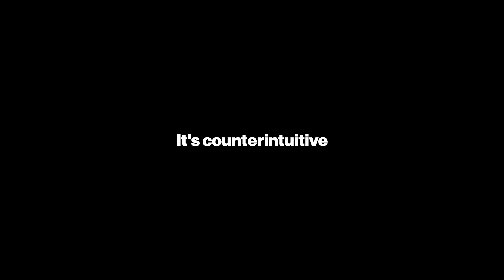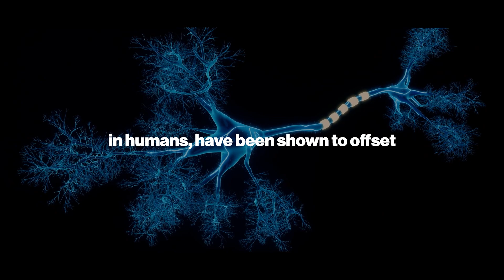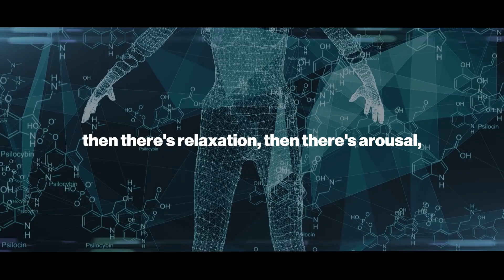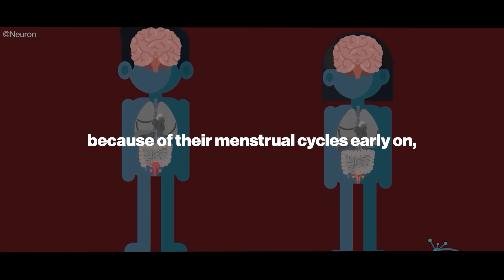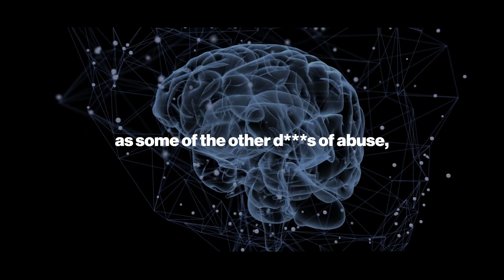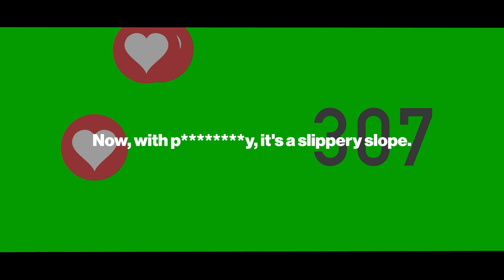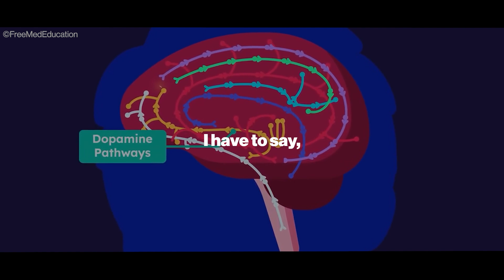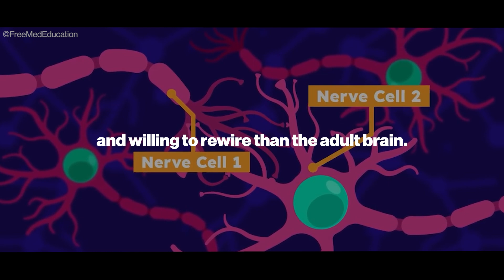DEFEAT Self-Stimulation Before It's TOO Late - Andrew Huberman